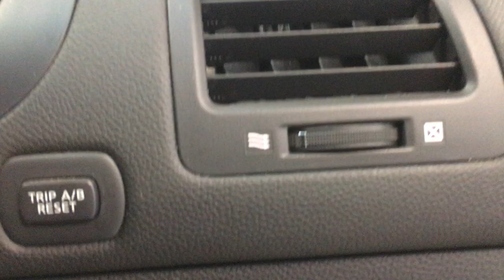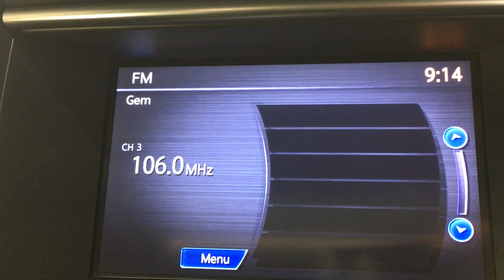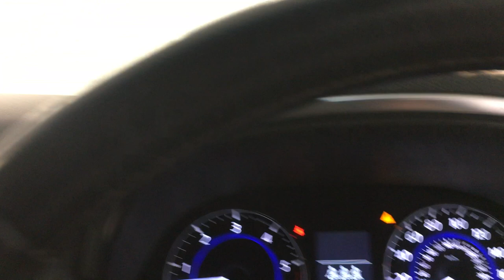Country Car Barford Warwickshire Infiniti for sale CV358DS